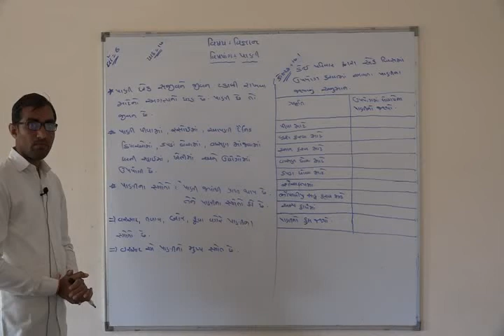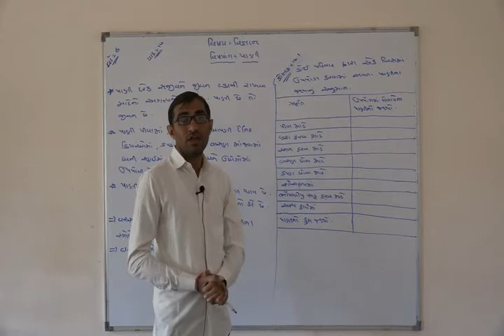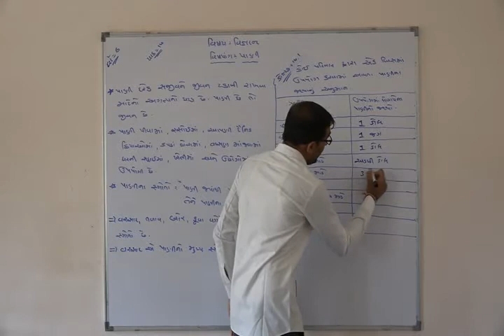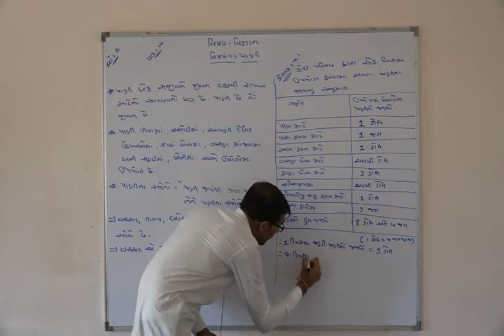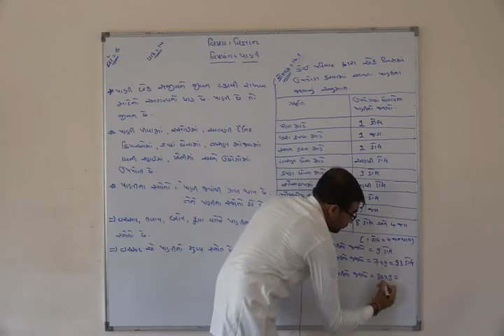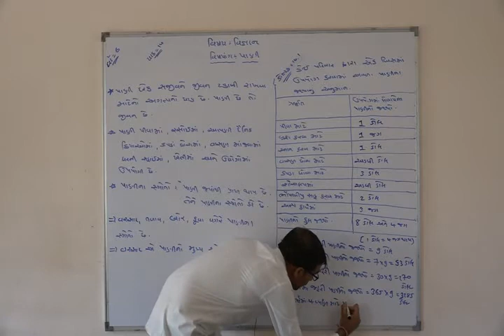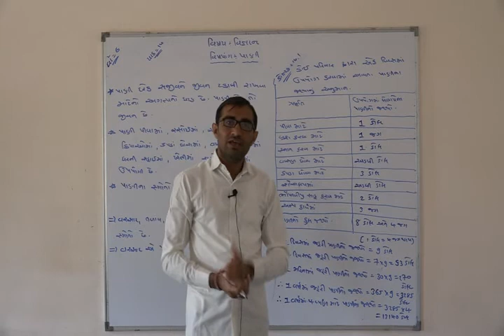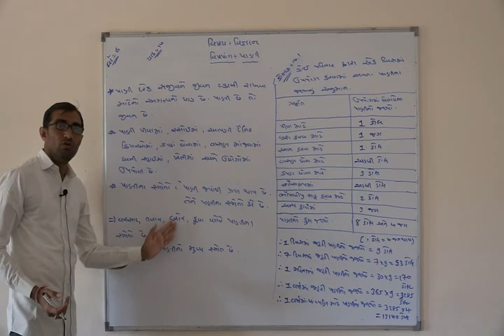Shree Adarsh Primary School,Bhabhar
ધોરણ ૬ વિષય વિજ્ઞાન પાઠ પાણી